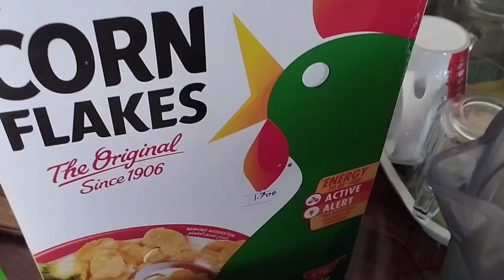Mix onion with dal and make crispy onion recipe//টিপস্ সহ মুচমুচে পিঁয়াজু রেসিপি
Mix onion with dal and make crispy crispy onion recipe It is so Delicious simple breakfast recipe //healthy testy snacks recipe//breakfast recipe
just add dal onion Its Delicious simple breakfast recipe //healthy testy snacks recipe. cheap and onion recipe it you have dal onion s make this  Delicious dinner at  know this recipe. this recipe ready in 5 minutes only
# tips
cooking recipe
Healthy snacks
dal onion Snasks
# onion crispy recipe
# cooking video
# yummy food
breakfast recipe
# food
homemade food
EatinMix onion with dal and make crispy crispy onion recipe Its Delicious simple breakfast recipe //healthy testy snacks recipe. cheap and crispy recipe it you have dal onion make this Delicious dinner at know this recipe. this recipe ready in 5 minutes only 5vegetable mix recipe.vegetable mix Carry recipe